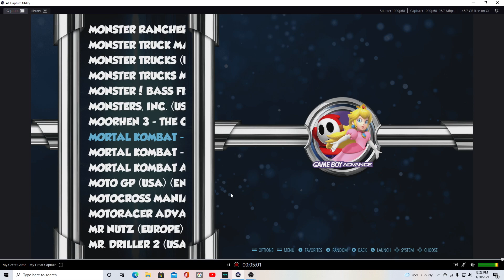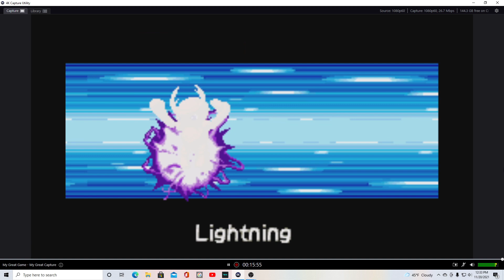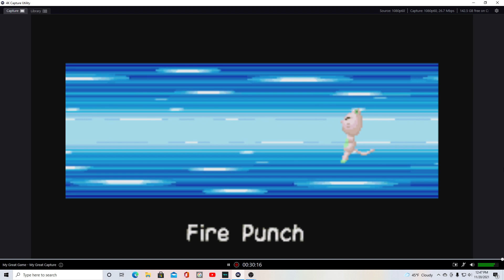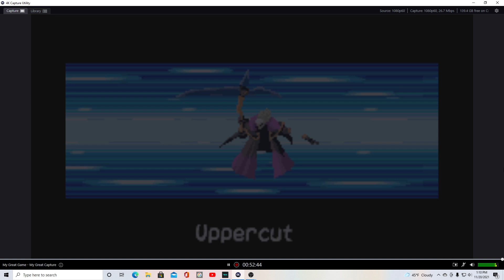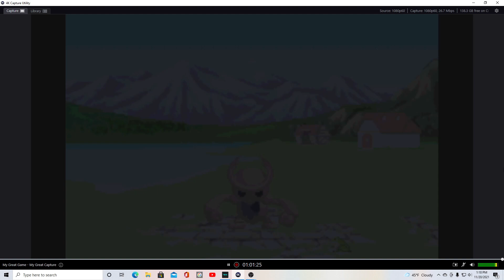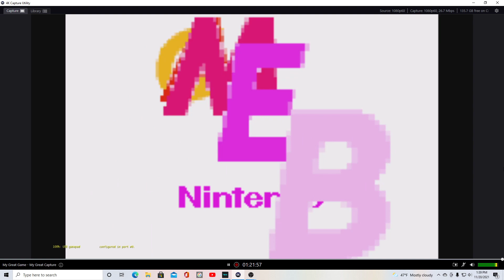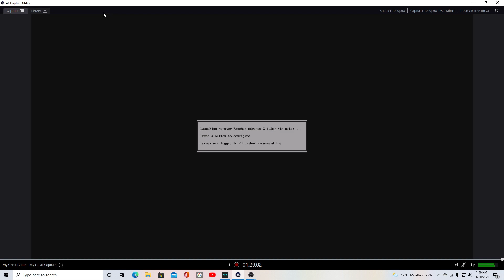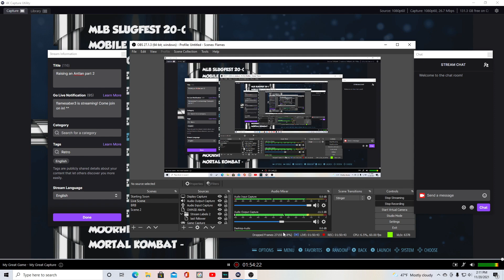Flame Saber Monster Rancher Advance 2 (Antlan part 2)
He's looking good and awesome!!